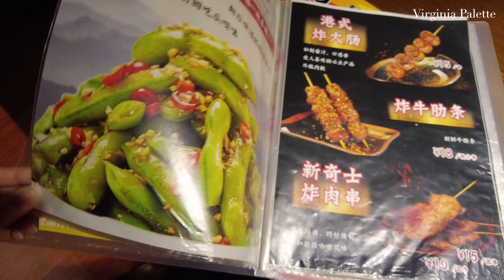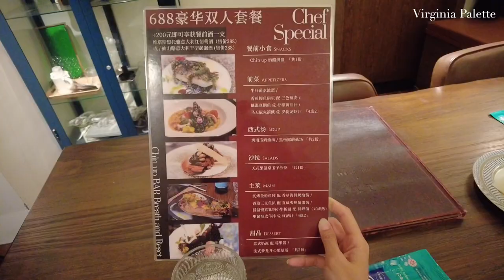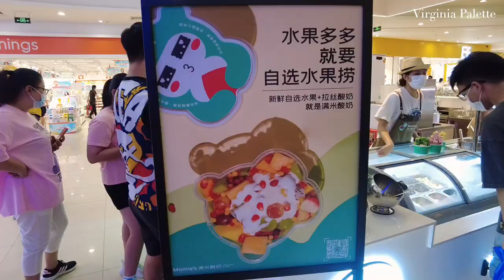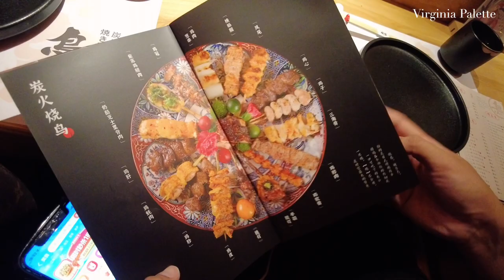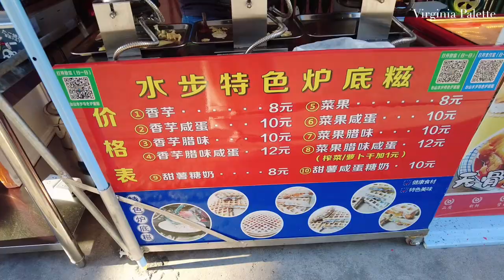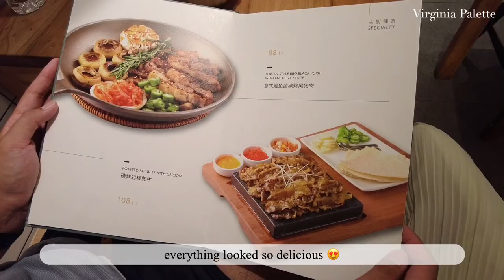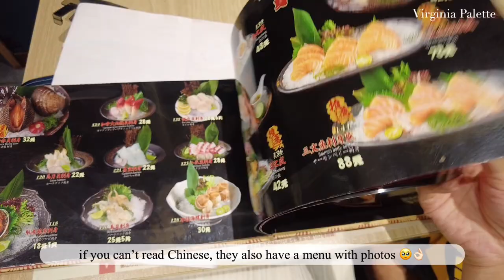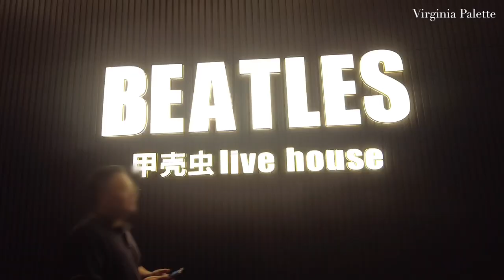China vlog | Covid life is back & what I eat in a week : omakase, street food, 灯湖西街 🍣🍰 [EP. 16]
Hi everyone,

Hope you all are safe and sound!
We are in October already, can't believe there are only 3 months left before the new year :')

I am trying the most of my time by trying all kind of food China has to offer ^^

Here's the location mentioned in this vlog :

DAY 1 in Jiangmen :
- Old Jiangmen
- Wecoconut
- 台湾饭团，Taiwan sandwich
- Sunkiss 新奇士  開心屋, Japanese Skewers restaurant

DAY 2 in Jiangmen :
- Chin Up Bar 上引拾录,  广东省-江门市-蓬江区-龙福路82号107室、86号101室

DAY 3 in Jiangmen :
- Kumo Zawa, Japanese cake shop, at Joyful City -1/F ,  江门汇悦大融城店
- 满米酸奶, fruit yogurt dessert, at Joyful City -1/F , 江门汇悦大融城店
- Omakase Jap restaurant 鳥焰 · 炭火燒鳥(海逸新天地店)

DAY 4 :
- 三点三 月山镇 开平市，at Kaiping Yueshan
- Taiforks Korean restaurant, at Jiangmen Pengjiang

DAY 5 :
- La Môme, the one and only French restaurant in Jiangmen
- Heytea
- Taisetsu sushi, Japanese sushi in Foshan city
- 灯湖西街 Night walk near the Poly Canal Plaza in Foshan city
- Beatles Live house

Hope you guys enjoyed this vlog, thanks a lot for watching and I see you guys in my next video

xoxo,
Virginia